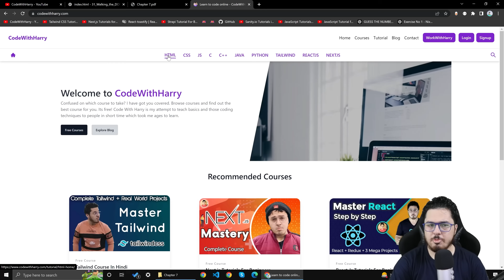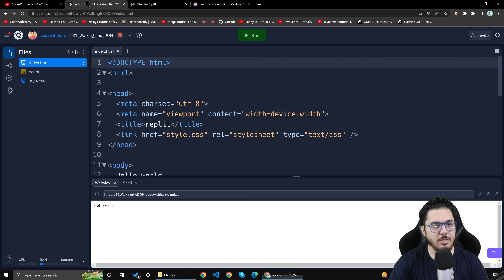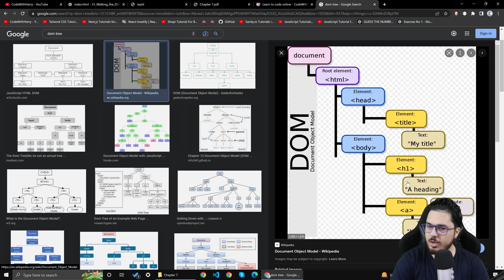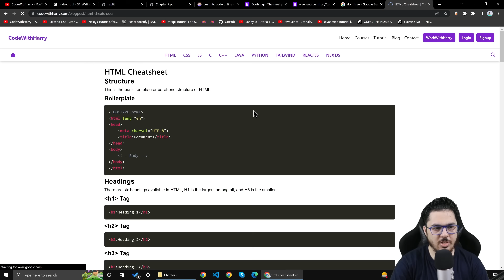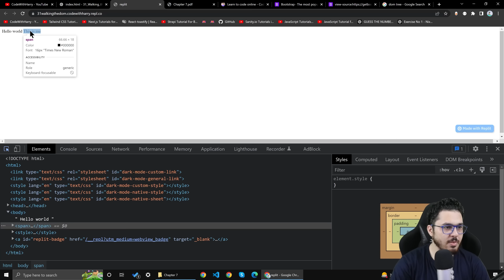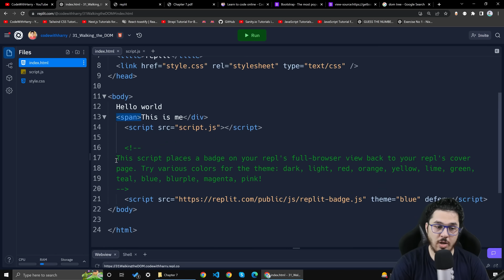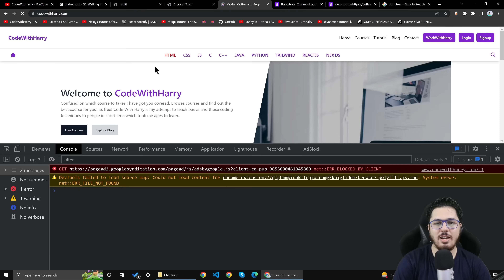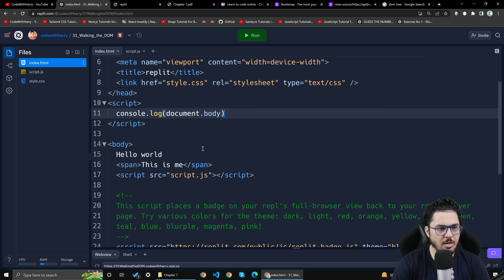Walking the DOM | JavaScript Tutorial in Hindi #31